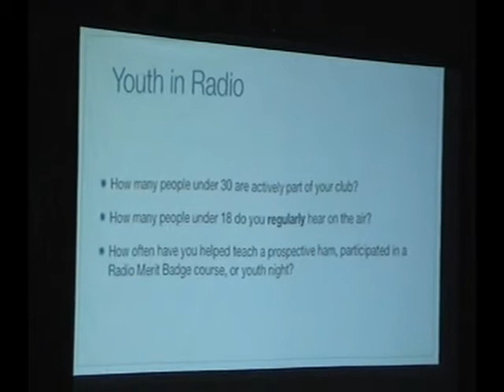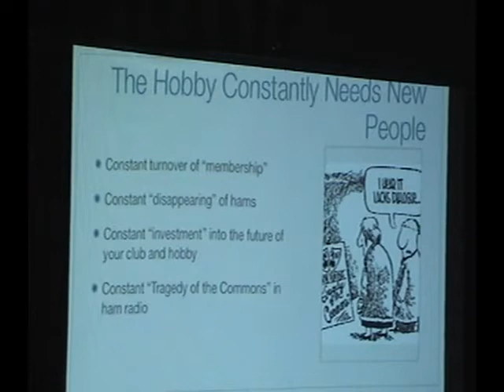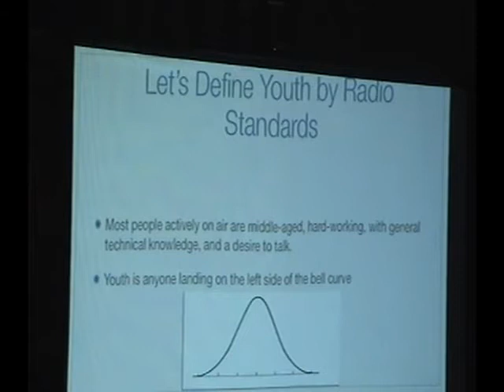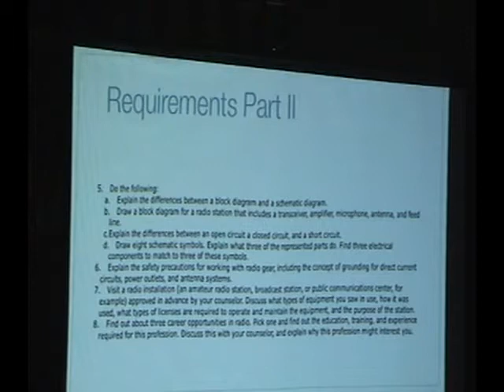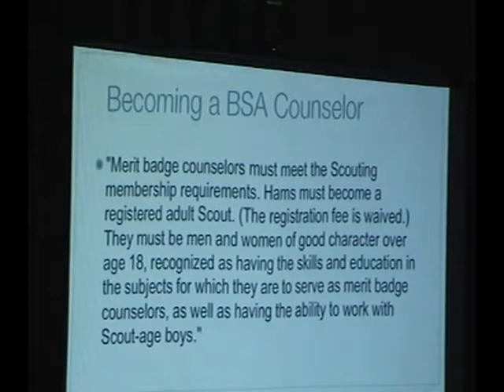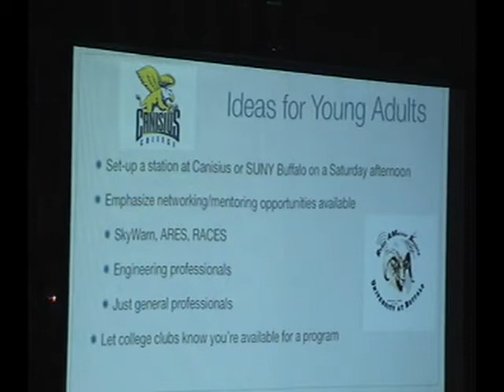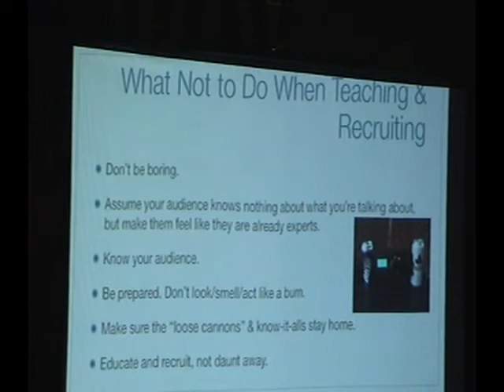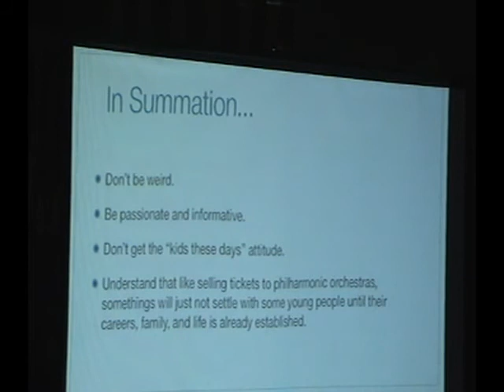Bill Freeman N4NJJ Amateur Radio and Youth Presentation Part 1 of 2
Bill Freeman, N4NJJ, gave the Lancaster Amateur Radio Club W2SO a presentation on Amateur Radio and Youth, at our general membership meeting. Bill is a assistant scoutmaster of Boy Scout troop 85 in Buffalo, NY, and also is a general class Amateur Radio operator.

Lancaster Amateur Radio Club's website larc.hamgate.net